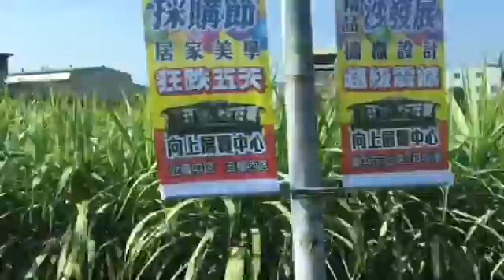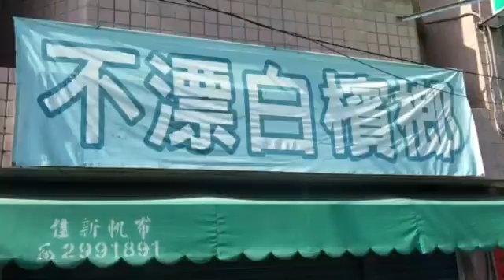南投鄉間5